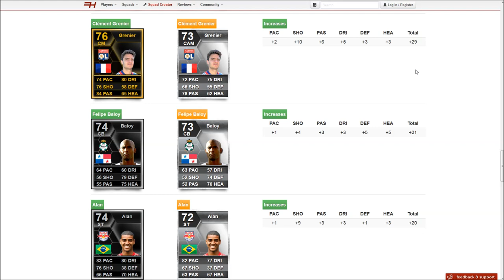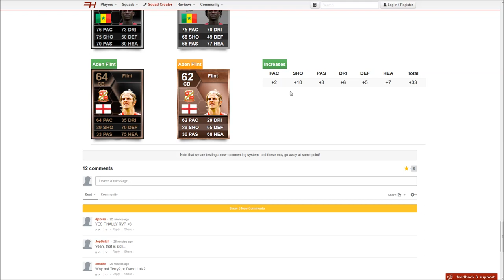Fifa 13 Ultimate Team - Team der Woche TOTW 32 Van Persie, Schürrle, Gomez & Van der Vaart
Die Aufstellung:

TW: Samir Handanovič, Inter - 83 auf 84
IV: Per Mertesacker, Arsenal - 81 auf 82
IV: Felipe Baloy, Santos Laguna - 73 auf 74
LV: Aly Cissokho, Valencia CF - 76 auf 78
ZOM: Éver Banega, Valencia CF - 80 auf 81
LM: André Schürrle, Bayer 04 Leverkusen - 79 auf 80
ZOM: Rafael van der Vaart, Hamburger SV - 85 auf 86
LM: Nicolás Gaitán, SL Benfica - 83 auf 85
MS: Stéphane Sessègnon, Sunderland - 82 auf 83
ST: Mario Gomez, Bayern München - 87 auf 88
ST: Robin van Persie, Manchester United - 88 auf 89

Ersatzbank:

TW: Oka Nikolov, Eintracht Frankfurt - 70 auf 73
IV: Aden Flint, Swindon Town - 62 auf 64
IV: Patrick Zwaanswijk, Central Coast Mariners - 71 auf 73
ZM: Clément Grenier, Olympique Lyonnais - 73 auf 76
ST: Mbaye Leye, SV Zulte-Waregem - 70 auf 73
ST: Paulinho, Livorno - 69 auf 73
ST: Alan, Red Bull Salzburg - 72 auf 74